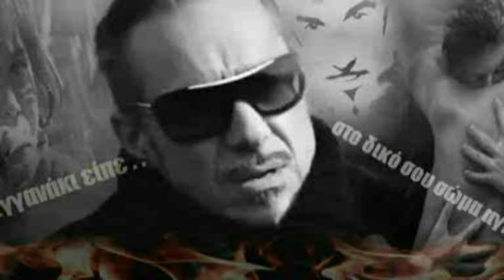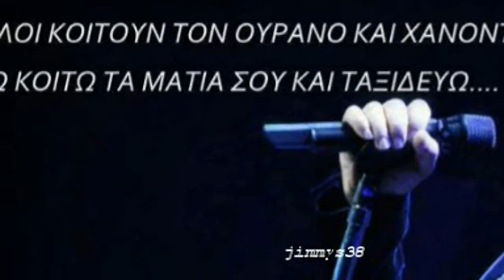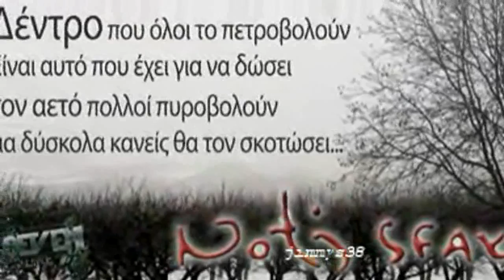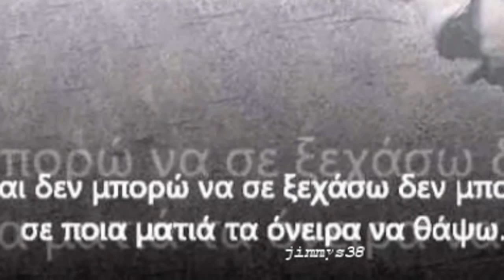Ο ΑΡΧΟΝΤΑΣ ACAPELLA(ΔΩΣΕ ΑΡΧΟΝΤΑΑΑΑΑΑΑΑΑΑΑΑ ΜΟΥΥΥΥΥΥΥΥΥΥΥΥ)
Ο ΑΡΧΟΝΤΑΣ ΝΟΤΗΣ ΣΕ ΜΕΡΙΚΟΥΣ ΑΠΟ ΤΟΥΣ ΥΜΝΟΥΣ ΤΟΥ ACAPELLA!!!